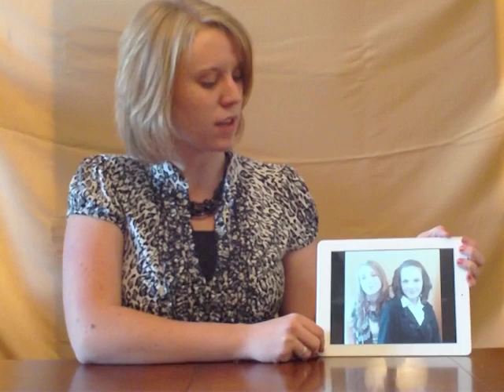KMSL News - Sherman the Bug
Ashli, Aubri, Kielee, Shelby make a fun investigative video about a bug that was reported to be squashed.